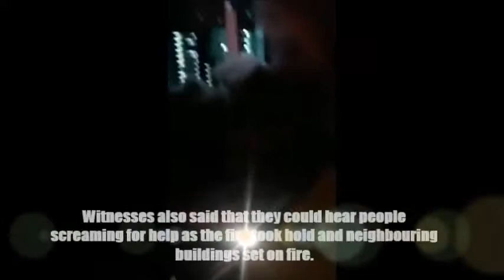**SHOCKING FOOTAGE** Residential tower block collapses after huge fire!! Many Casualties Expected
A 26-storey building has collapsed after a huge fire tore through it in Sao Paulo, Brazil.It is not known how many people may have been in the building at the time of the raging inferno, but authorities have warned that the number of casualties is likely to be high.Witnesses also said that they could hear people screaming for help as the fire took hold and neighbouring buildings set on fire.
Footage shows the building crumbling to the ground after it exploded in a huge ball of fire and smoke.
Video Credit: orichardpaiva/ Twitter